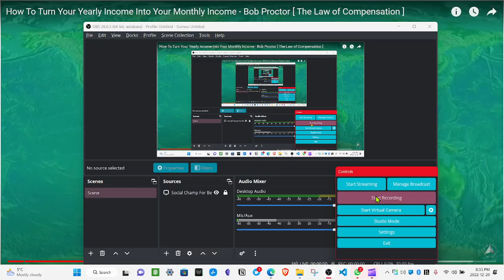Bob Proctor thoughts on Marketing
Having a Marketing degree and not making Millions makes me insane. The only drawback I had was the Network.